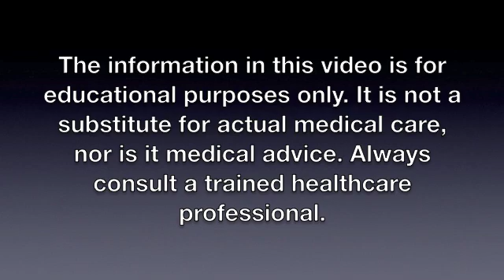Hashimoto's and Chronic Urticaria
Chronic Idiopathic Urticaria and Hashimoto's are linked.

Hashimoto's Autoimmune Thyroiditis causes these low thyroid symptoms:
• hair loss
• constipation
• brain fog
• depression
• miscarriages
* infertility
• severe fatigue

Many many women who are taking thyroid medication STILL suffer these low thyroid symptoms, even though their lab tests are "normal."

1515 W. NC Highway 54 Ste 210